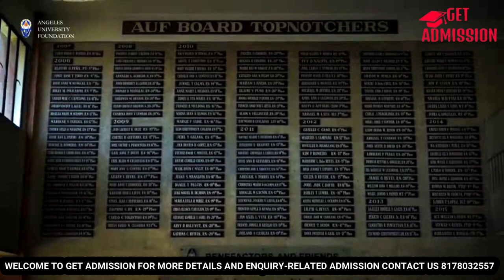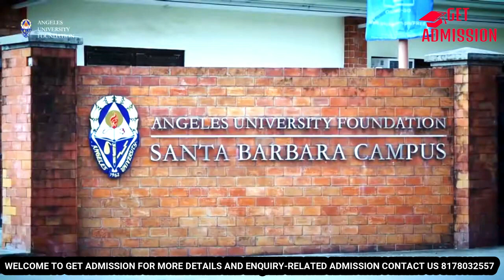Angeles University Foundation Fees, Cost & Reviews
Angeles University Foundation Philippines was founded in the year 1962. It is the first private university in the Philippines. It is one of the recognized universities to pursue MBBS in the Philippines, Situated on MacArthur Highway, Barangay Salapungan, Angeles, Pampanga, Philippines. AUF Philippines is a private University. It has 63 academic programs across eight colleges, excluding a Medical and Law school. A university department offers medicine courses (MBBS), the School of Medicine at Angeles University, Philippines.

MBBS in Philippines, Learn What Others Don't Tell You about MBBS in Philippines? Know in detail why Lyceum Northwestern University is so sought-after university for MBBS in the Philippines...

Learn MBBS Abroad (Philippines) Admission Process with Get Admission

This is the best opportunity for Indian students who miss the chance to Study MBBS in Ukraine, the Philippines, and Poland will be a good choice.

🎓Why Study MBBS at Angeles University Foundation 🎓

1. Clinical training for students
2. 94.4% pass rate for Step 2 CK (*higher than the average score of all IMGs in the world)
3. 82% pass rate for Step 1 (*higher than the average score of all IMGs in the world)
4. International accreditation
5. Reasonable cost
6. Nearly 1,000 international & Indian students

Student will get Shenzhen visa and student can travel to 28 EUROPEAN countries with same visa

Passing percentage is much more higher MCI then Ukraine, Russia, Kazakhstan, Kyrgyzstan, China, Phillipins, etc.

Chance to get Future job opportunity in Europe UK USA Canada due to high education quality

**If any students is interested in Poznan university of medical sciences
Plz contact our counsellor for examination form**

🎓About Get Admission🎓
Get Admission is a prominent overseas education consultant in India. We assist students to get admission in the top universities of major countries like Ukraine, Poland, Philippines, Belarus, Russia, China & many more.

🎓 Our Services 🎓
1. Free Counseling
2. Guaranteed Admission in Top Universities
3. Low Admission Fees
4. 100% Visa Clearance Assistance
5. All Documentation Support